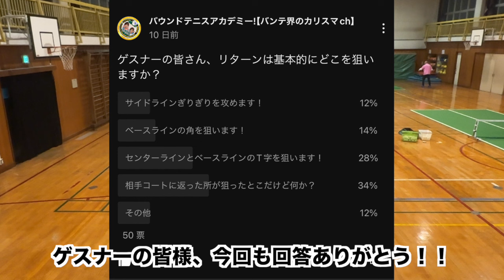【バウンドテニス】リターンが安定すれば、ゲームの組み立てが楽になります。リターンについて勘違いをしていませんか？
☆新シリーズ☆
Bound Tennis RADIO♪

リターンを聴いて学ぶ。

バウンドテニスというマイナースポーツの普及を目的としているチャンネルです。応援よろしくお願いします。

↓エンディングのBGMフルバージョンはこちら↓
「CHARISMA」オリジナル曲　バウンドテニス関東市円会応援ソング（非公認）

 • 「CHARISMA」オリジナル曲　...

講習会のご依頼あればDM下さい。

【バウンドテニスとは？】
・テニスコートの1/6の広さなので、小学生低学年から始められるミニテニスです。
・プレイヤーの平均年齢が60歳前後なので、40歳から始めても全国大会に出場出来るチャンスが十分にあります。
・老若男女、誰でも楽しめるスポーツです。
・全国各地、色々な親善大会が楽しめます。

気軽に始めるにはピッタリな生涯スポーツです。

初心者から競技思考の方まで、幅広くバウンドテニスの面白さをお伝えしております。

『バウンドテニスの見学を特等席で！』をモットーに動画作成をしております。